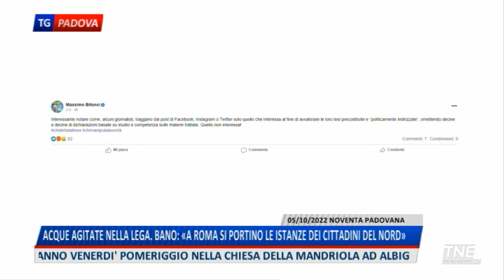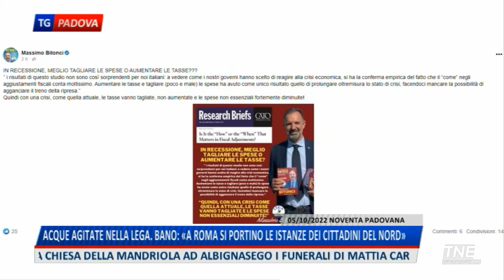TNE PADOVA TG | 05/10/2022